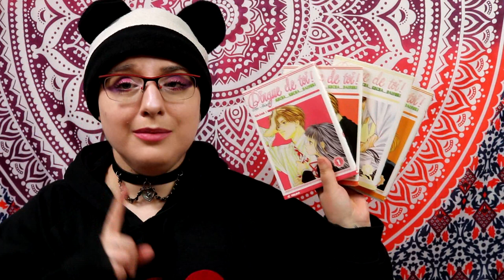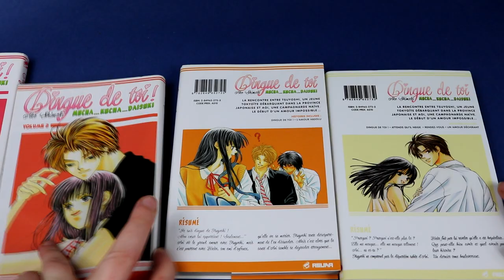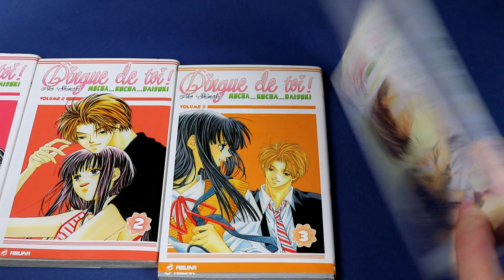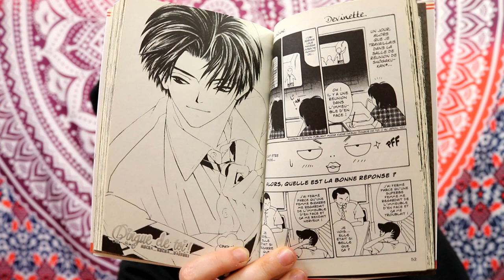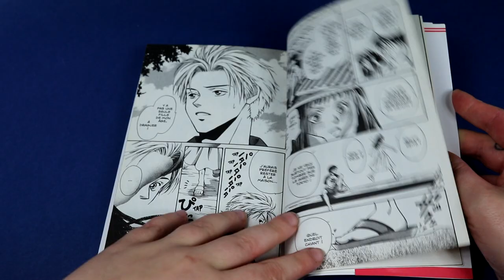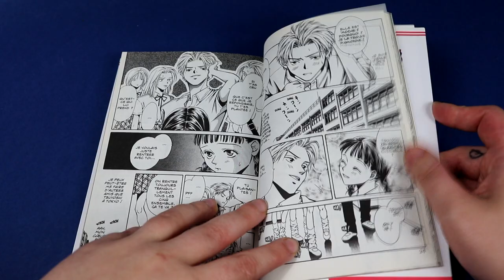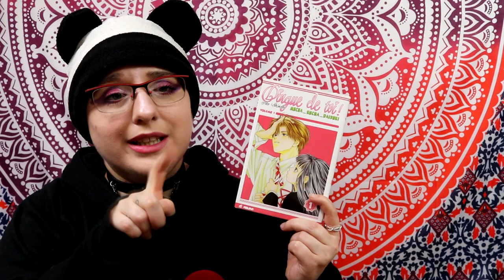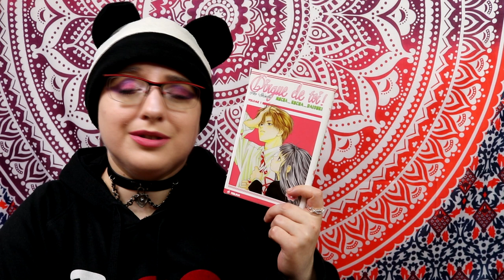[Critique Manga] Dingue de toi (shojo// asuka)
Résumé :
Jeune provinciale, Aoi vit mal la perspective de son déménagement à Tokyo. Aussi est-elle d'autant plus effrayée lorsqu'elle rencontre Tsuyoshi, jeune Tokyoïte en vacances. Mais lorsque Tsuyoshi lui vole son premier baiser, une certaine alchimie semble opérer entre les deux jeunes gens. Aoi, certaine de pouvoir affronter la vie à Tokyo grâce à ses sentiments pour Tsuyoshi, débarque donc dans son lycée...

Toutefois, Aoi ne semble pas avoir mesuré toutes les conséquences de son acte : influencé par ses camarades, qui trouvent Aoi trop provinciale, Tsuyoshi, connu pour ses conquêtes féminines, ne sait comment se comporter. D’abord froid à l’égard d’Aoi, ses sentiments changent peu à peu alors que celle-ci tente tant bien que mal de s’adapter à son nouvel environnement. La situation se complique singulièrement quand le fan-club de Tsuyoshi décide de remettre Aoi à sa place, ou quand Heita, l’ami d’enfance d’Aoi, se rend compte de l’amour qu’il lui porte.